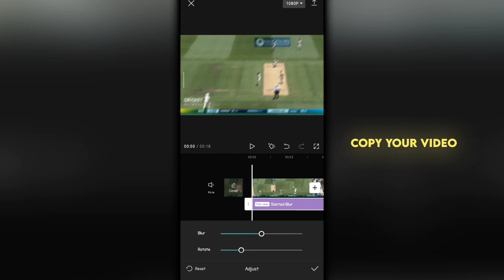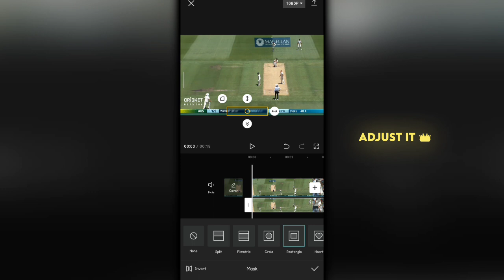How To Blur Scorecard Ft. Capcut (Tutorial)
Chapters -

Intro - 00:00
Starting - 00:13
Ending - 01:30

By By ♥️